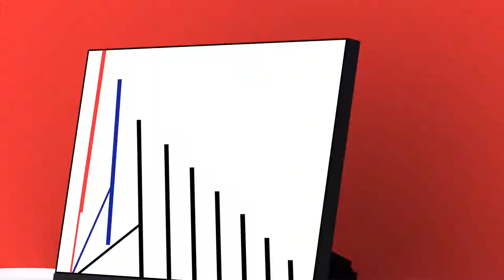Samsung Space Monitor SR75 Feature Video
Minimalist design. Maximum productivity. The Samsung SpaceMonitor reclaims lost space while adding a touch of style to your workspace.

 • Space-saving design with integrated arm stand provides 40% more usable desk area

• Single cable sits neatly behind the arm stand to keep your desk clutter-free
 • Show off an understated, stylish look with the Samsung Space Monitor’s slim panel and 3-sided bezel-less screen
• 27” QHD (2560x1440), 32” UHD (3840x2160)
• Arm stand can be easily raised and lowered, to stand flush against a wall or on your desk or to adjust to your viewing height
• Integrated clamp supports desks up to 3.54 inches thick and allows for quick and easy installation